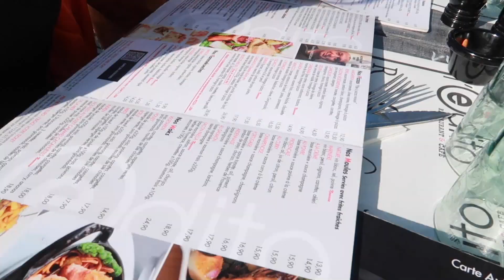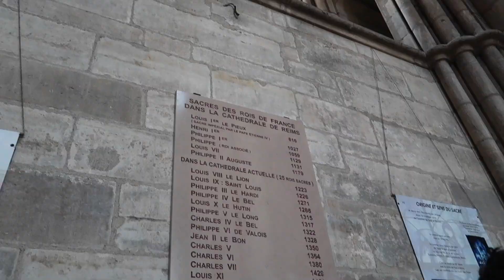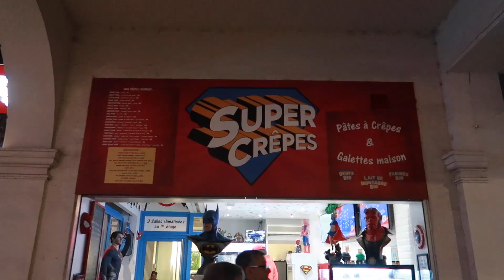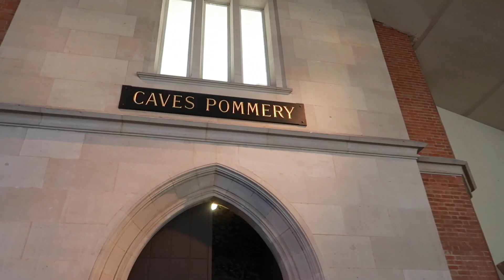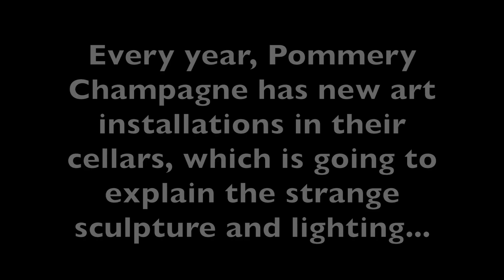A Weekend in Reims, France! | Traveling Europe Ep.1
My friends and I took a weekend trip to the city of Reims in the Champagne region of France. We learned a lot about this city, and even got to tour the Pommery Champagne cellars (with tasting of course)
I had such a lovely weekend and hope you enjoy watching it!